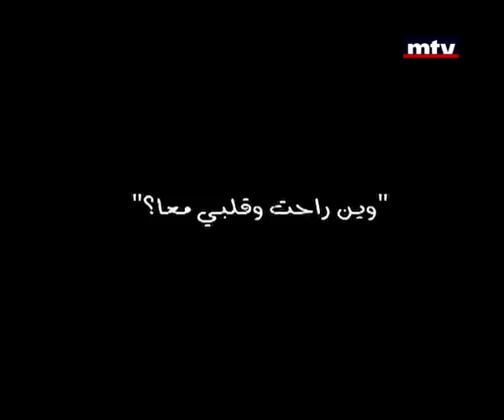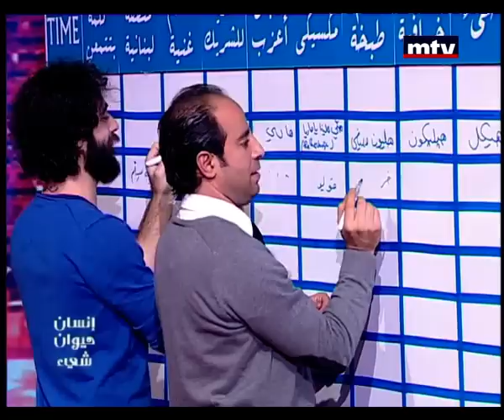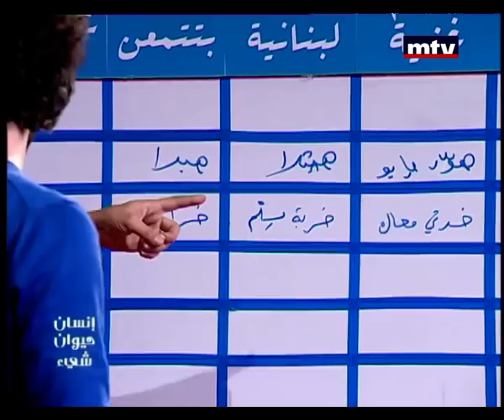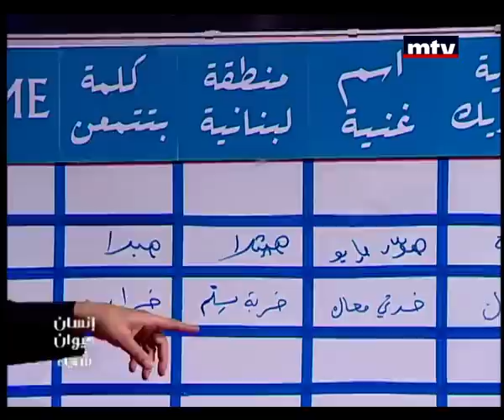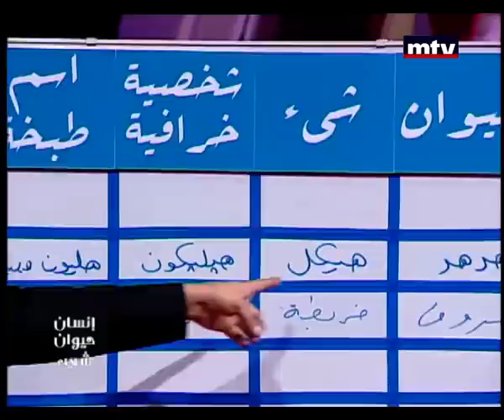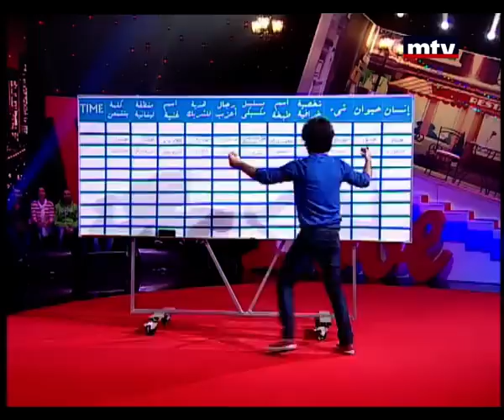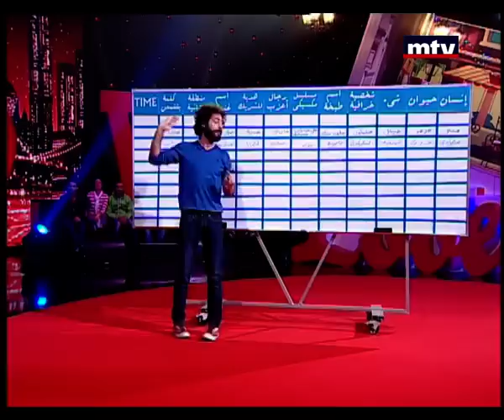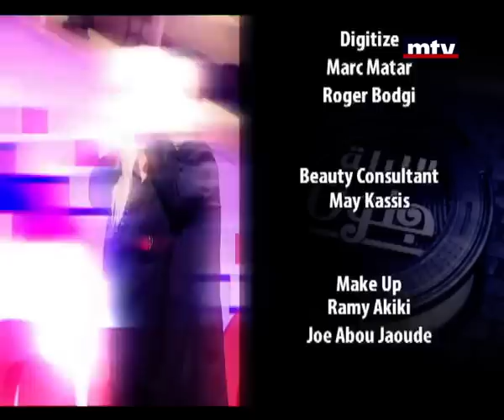Layle Jnoun - Season 2 - Episode 10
LayleJnoun is sketch comedy and improv television show hosted by Mario Bassil. A-list celebrities lead 2 teams of improv comedians each week as they compete against each other in outrageous games.